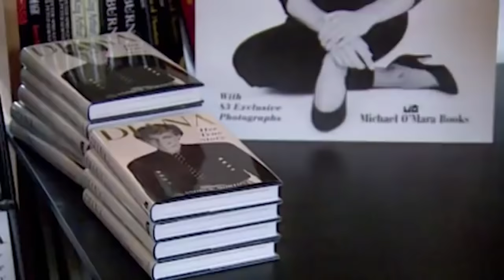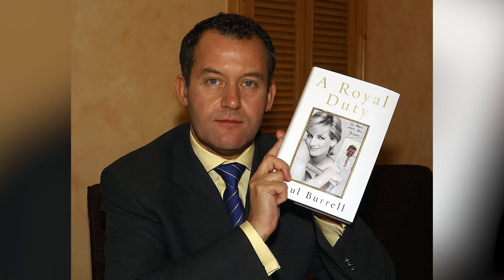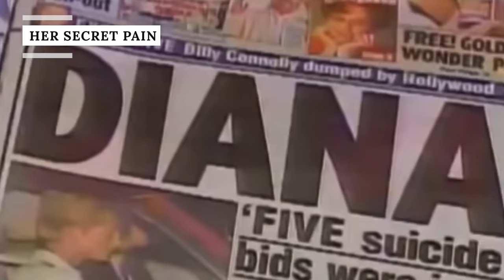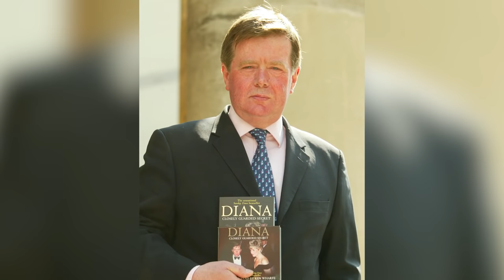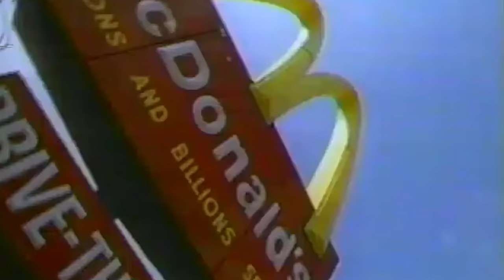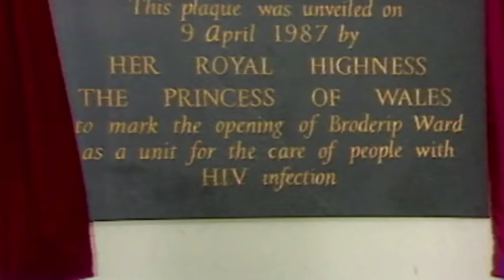Things That Were Revealed About Princess Diana After She Died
We're truly living in a golden age of Princess Diana-related content. Fans of the late "People's Princess" in 2021 have more Di-centric content to consume than ever before, including Pablo Larraín's "Spencer" (featuring Kristen Stewart as Diana), CNN's "Diana" docu-series, Netflix's "The Crown," and a handful of other documentaries and specials. The late Diana Frances Spencer's life is being examined and deconstructed at an unprecedented rate, with new audio recordings and other ephemera teaching us more about who she was and what she really thought about her role in the royal family. Here are some things that were revealed about Princess Diana after she died.

Diana's secret tapes | 0:00
The butler's "stolen" hoard | 1:23
Her secret pain |  2:25
Diana and James Hewitt | 3:32
The Mannakee affair | 4:36
Sneaking out | 5:36
A family ritual | 6:39
Diana's true love? | 7:36
Her last words | 8:53
The modern royal | 9:51